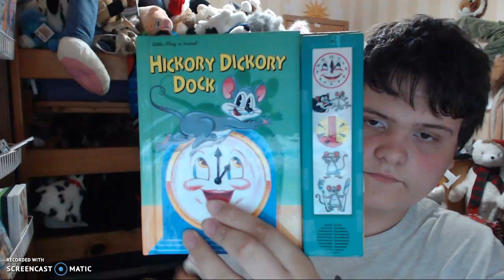hickory dickory dock little play a sound book